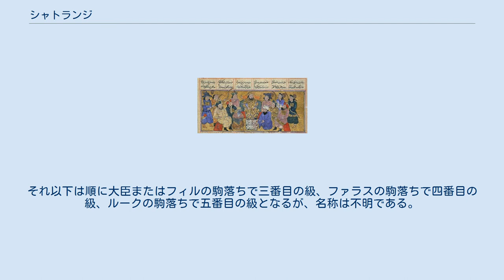シャトランジ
シャトランジの駒（12世紀イラン、メトロポリタン美術館所蔵） シャトランジ（ペルシア語： شطرنج‎）は、かつて中東で指されていた将棋類であり、2人で行うボードゲームの一種である。
日本の将棋や中国のシャンチー（中国象棋）とは同じ系統に属する。
 14世紀ペルシアの宮廷でおこなわれていたシャトランジのようす 現在、西洋を中心に遊ばれているチェスは、古代インドでチャトランガという名前で遊ばれていたゲームに起原を持つ。
それが最初は四人制だったのか、二人制だったのか、もしくはサイコロで遊ぶ競走ゲームだったのかは分かっていない。
いずれにせよ7世紀までにサーサーン朝ペルシャに伝播し、そして更にニハーヴァンドの戦いでサーサーン朝を駆逐し滅亡に追い込んだイスラム教徒の帝国に伝達されたのは確かである。
そこで「チャトランガ」という名はアラビア語になまって「シャトランジ」となり、アラブ地域で広く楽しまれるようになった。
その後シャトランジはアンダルスやコンスタンティノープル、シチリアを経由して、あるいはカスピ海沿岸からロシアを巡って、イスラム世界からヨーロッパへと伝わりチェスとなった。
 イスラム世界におけるシャトランジの実態としては、例えば『千一夜物語』の「オマール・アル・ネマーン王とそのいみじき二人の王子」にシャールカーン王子が競技中にアブリザ女王の顔を見過ぎてしまったために「象の場所に馬を置き、馬の場所に象を置くのでした。」という表現がある。
同じく「ザイン・アル・マワシフの恋」には「黒檀と象牙造りで、四隅が金の将棋盤」「駒は紅と白、紅い駒はルビー細工で、白い駒は水晶細工でした。」とあり、一番あたり100ディナール、1000ディナール、さらに店や家々や庭や奴隷を賭けて指されていたことがうかがえる。
また、ファーティマ朝カリフのハーキムはヒジュラ暦402年にシャトランジを禁止し、盤を焼く命令を出した。
このようにイスラム世界には王族や高貴な階層だけの遊びではなく、民衆にもシャトランジが普及した様子がうかがえる。
そしてどうやら賭博の要素も含まれていたようである。
 駒の数は6種類16個でチェスと構成はだいたい同じである。
初期は染料が入手しやすかった為に赤と黒に色分けされ黒側が先手であった。
後に赤と白、次いで赤と緑となり、最後に白と黒になる。
しかし、この色分けは様々な系譜があり一様には進展しない。
 駒の種類は以下の通り。
 シャー：「王」を意味するペルシャ語、全ての方向に一歩ずつ動く。
チェスのキングに相当する。
 フィルズ、またはワズィール：「将・大臣」、斜め四方に一歩ずつ動く。
ペルシャ語の「ファルズィーン（فرزین‎）」より。
 フィール：「象」、斜め四方に二歩ずつ進み、間にある駒を飛び越える。
左右上下斜め八方に二歩ずつ進むと主張するアル・アドリーというマスターもいる。
チェスのビショップに相当する。
ペルシャ語の「ピール（پيل‎）」より。
 ファラス：「馬」を意味するアラビア語、八方に桂馬飛びする。
チェスのナイトと同じ動き。
ペルシャ語では「アスブ（اسپ‎）」。
 ルフ：「戦車」、上下左右に他の駒に進路を妨げられるまで動く。
ペルシャ語の「ロフ（رخ‎）」より。
チェスのルークと同じ。
 バイダク：「歩兵」、前に一歩ずつ進むが、チェスのように初手で二歩進むことはできない。
敵陣の最終列（八段目）に到達するとフィルズ（大臣）に成る。
大臣以外の駒に成ることはできないが、成大臣の数は無制限である。
チェスのポーンに相当する。
前の敵駒は取れず、斜め前の敵駒を取ることができるのも、ポーンと同様である。
ペルシャ語の「ピヤーダ（پياده‎）」より。
 （ジャマル：「駱駝」）この駒が象の外、あるいは塔の外に配置される場合がある。
動きは斜め四方に動けるだけ動くクイーンのような動きで、駒を飛び越すことができる。
 駒の形は偶像崇拝を禁じているイスラームの教えのために抽象的である。
ルークは頭がM字形、ファラスが馬頭形の他は円筒を形をした駒を大きさで区別している。
 チェスにおけるキャスリングやアンパッサンといったルールはなく、代わりに「シャー・ムンバド」（裸の王）または「ムフラード」（孤立した王）と呼ばれるルールがあり、これは「王」の他に駒が無い状態である。
そして先手（黒）は王を左に大臣を右に置き、後手（白）は王を右に大臣を左に置く。
これはチェスとは逆である。
 また、王手のことは「シャーマート」(شاه مات)...